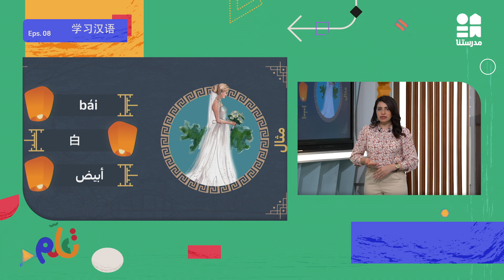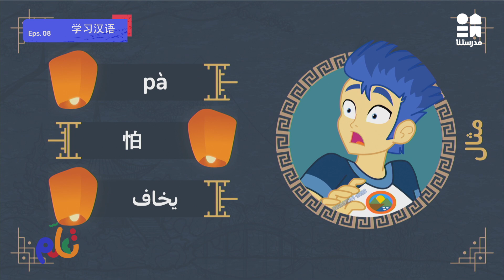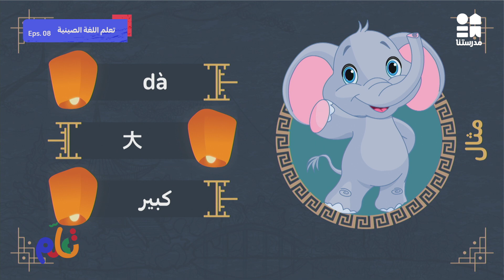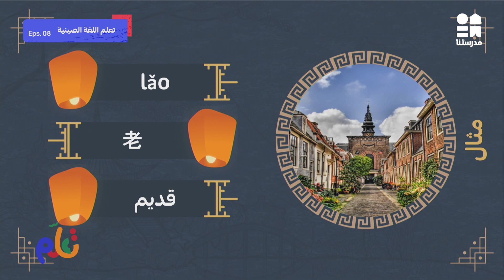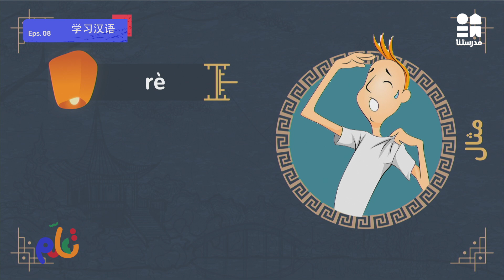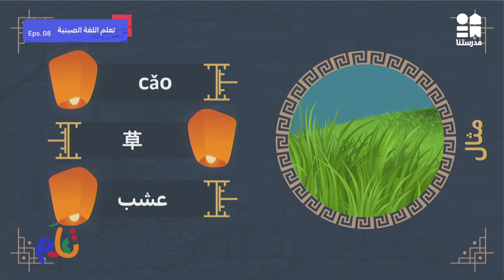تعلم اللغة الصينية | الحلقة الثامنة | الموسم الثاني